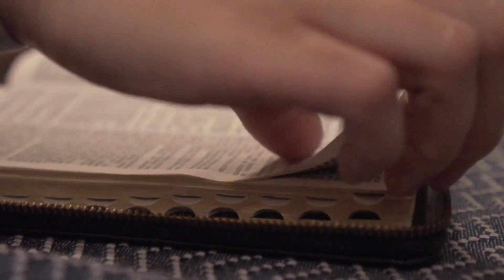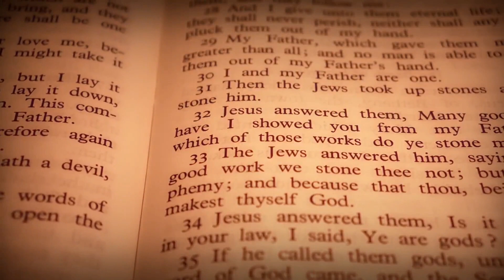EVANGELHO DO DIA 17/02/2023 🙏 - HOMILIA DE HOJE⛪️ evangelhodehoje - EVANGELHO DE HOJE COMENTADO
EVANGELHO DE HOJE – 17/02/2023 - HOMILIA DIÁRIA - LITURGIA DE HOJE - EVANGELHO DO DIA - Comentado Dia 17 de Fevereiro de 2023

Evangelho: Marcos 8,34-9,1

Eu vos chamo meus amigos, / pois vos dei a conhecer / o que o Pai me revelou (Jo 15,15). – R.

Proclamação do Evangelho de Jesus Cristo segundo Marcos – Naquele tempo, 34chamou Jesus a multidão com seus discípulos e disse: “Se alguém me quer seguir, renuncie a si mesmo, tome a sua cruz e me siga. 35Pois quem quiser salvar a sua vida vai perdê-la; mas quem perder a sua vida por causa de mim e do Evangelho vai salvá-la. 36Com efeito, de que adianta ao homem ganhar o mundo inteiro, se perde a própria vida? 37E o que poderia o homem dar em troca da própria vida? 38Se alguém se envergonhar de mim e das minhas palavras diante dessa geração adúltera e pecadora, também o Filho do Homem se envergonhará dele, quando vier na glória do seu Pai com seus santos anjos”. 9,1Disse-lhes Jesus: “Em verdade vos digo, alguns dos que aqui estão não morrerão sem antes terem visto o Reino de Deus chegar com poder”. – Palavra da salvação.